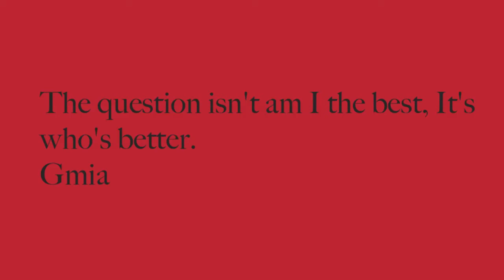Madden NFL 25 Gameplay - Sharkiesha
Madden NFL Gameplay - Sharkiesha

Game: Madden NFL 25